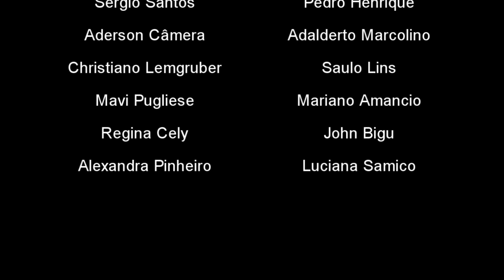O Mundo Que Eu Quero 04 10 2015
Somos a Associação Pernambucana O Mundo Que Eu Quero e no domingo 4 de outubro na vila de Nazaré no Cabo de Santo Agostinho foi super especial, começamos as atividades pela culinária ensinando a fazer um doce delicioso a base de coco, conhecido nessa região como Cocorote, com Luciana Samico e Regina Cely, logo assistimos o filme ”"Batalha por T.E.R.A" que contou a história de uma adolescente que vive num bonito e pacífico planeta. O que ela e seus amigos não sabem é que os últimos habitantes da Terra esgotaram seus recursos e agora buscam um novo lugar para habitar”, depois Alexandra Pinheiro trocou ideias com todos sobre o filme e em seguida soltamos nossas imaginações na criação de fantoche sobre as orientações do Sergio Santos do Movimento Periferia &Cidadania e ainda tivemos uma conversa legal sobre Robótica com Pedro Henrique e Anderson Câmara fazendo exibição de robôs feitos de Lego, além de vídeos falando sobre o assunto, o encerramento não poderia ter sido melhor com jogos e dinâmicas de grupo orientado por Sérgio Santos. Agradecemos a Saulo Lins, Mavi Pugliese, Adalberto Marcolino, John Bigu, Natureza Produtos Mariana, secretária Executiva da Mulher do Cabo de Stº Agostinho (Maria Tereza), Margareth e a todos os seres que contribuirão direto ou indiretamente para esse dia especial.